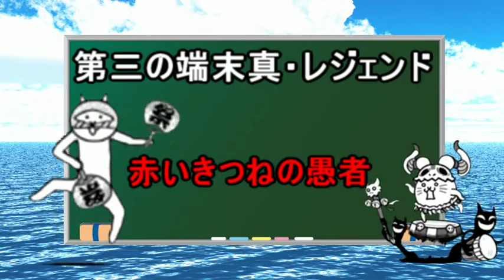字幕実況第三の端末真・レジェンド赤いきつねの愚者レベル４０で攻略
赤羅我王新たな能力発動